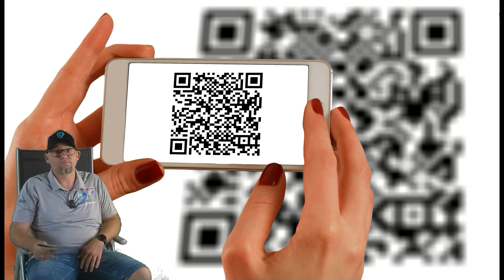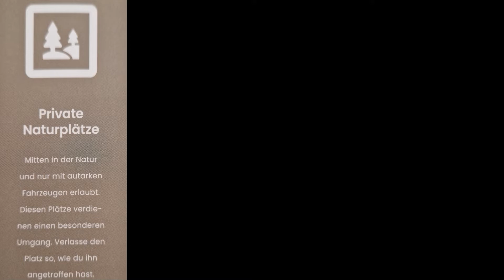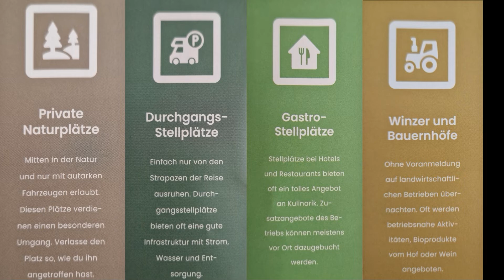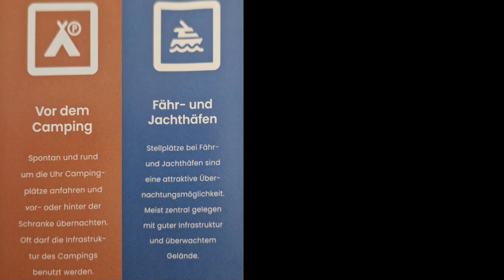Parknsleep.eu die Parking App für spontane Camper. Reservieren war gestern.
Parknsleep.eu ist eine Plattform für spontane Camper. Buchen war gestern. Wir stellen Parknsleep vor und werden in Zukunft berichten.
Hallo ✌ wir sind Tanja & Marco Reiselust statt Alltagsfrust und berichten für Camper- und Wohnmobil-Fans von und über:

Wir bedanken uns bei Euch fürs Zuschauen und freuen uns natürlich über einen Daumen 👍 nach oben und wenn Ihr wissen möchtet, wie es so bei uns weitergeht und uns weiter auf unseren Touren begleiten möchtet, einfach kostenlos abonnieren und die Glocke drücken, dann verpasst Ihr kein Video mehr.
Wenn Euch das Video gefallen hat, dürft Ihr uns das gerne in den Kommentaren mitteilen. 😉 Vielen Dank.
Lg Tanja & Marco

Unsere Partner:🤝

3D Druck Camper🖨
Die Profis in Sachen 3D Druck

MAWII - Camping & Outdoorshop
Dein Ansprechpartner rund um das Thema Camping und Outdoor.

Besucht uns doch auch auf Facebook und Instagram

▶️Auto USB Steckdose Kfz Ladegerät Buchse 12V/24V
▶️Drehmeister Gas Adapter Gasflaschen Anschlussset Europa
▶️PELMOS Gasflaschen Adapter-Set I 4 Teiliges Euro Füllset
▶️ Hedula H11 Plus Frischwassertank und Leitungsreiniger
▶️ Schieber für Panel
▶️ Wandschuhhalter
▶️ Groenenberg French Press
▶️ Ducato Door  Kit 2.0 isolierset für die Türen
▶️ Osram Led Nightbreaker
▶️ Kleiderstange
▶️ Halter für Kleiderstange
▶️ Dr. KEDDO Premium Starter-Set
▶️ Kalle das Kabel Campingkabeltrommel
▶️ Anschluss für Gaskartusche an einen Cadac Grill
▶️ Fairmo Wohnmobil Trittstufe
▶️ Truma Level Check
▶️ Kantop Fußraumisolierung
▶️ Titanium Lüfter
▶️ Airlineschiene
▶️ VILEDA Fenstersauger
▶️ Ceramic Heizlüfter
▶️ Hecki Ventilator
▶️ Sitzbezüge
▶️ Stirnlampe
▶️ Led Schranklampe
▶️ Mopeka Gasfüllstand Anzeige komplett Set
▶️ Feuerlöschspray
▶️ Duo Control
▶️ Gerätehalter
▶️ Huawei Router
▶️ Duettomix Essig & Öl Spender
▶️ Omnia
▶️ Gewürz Kartei (Regal)
▶️ Hängeorganizer
▶️ Jbl Bluetoothbox
▶️ Sonru Bluetooth Sender
▶️ Digitale Kofferwaage

💻 Dji Action Cam
💻 Dji Pocket 2
💻 Dashcam Nextbase 322GW
💻 Nextbase Dash Cam Hardwire Kit
💻 unser kleines Mikrofon
💻 unser großes Mikrofon von Rohde
💻 unser Mikrofon Adapter
💻 Powebank
💻 Kamera Stativ

Diebstahlsicherung
🔒 Prick Stop
🔒 HEOSafe Zusatzschloss weiß
🔒 Warrior WA820 Wegfahrsperre Radkralle, Parkkralle
🔒 Auto Companion Robustes Lenkradschloss